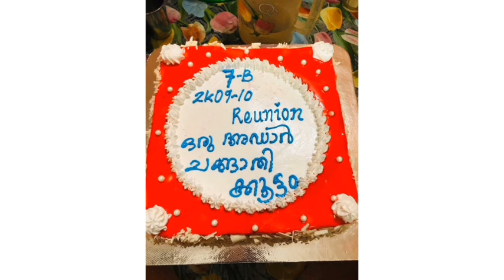SIMPLE CAKE DESIGNS || CAKE PHOTOS || FC TECH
DM FOR ORDER NUMBER

the bake lover INSTAGRAM FOLLOW